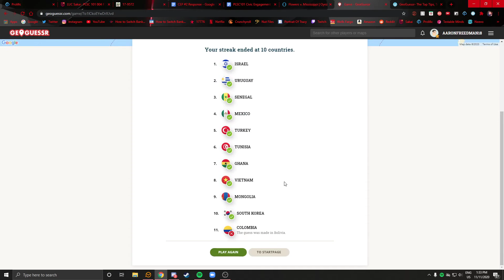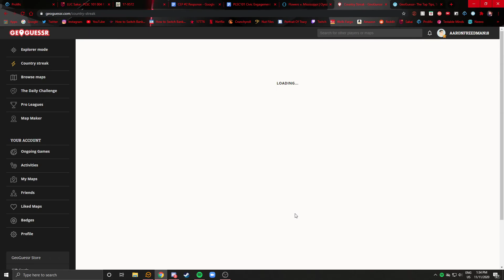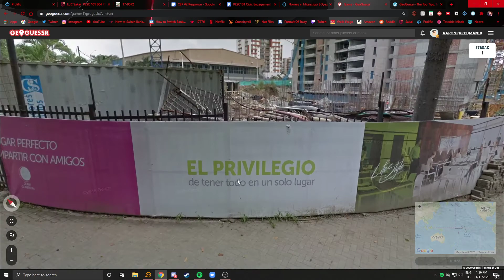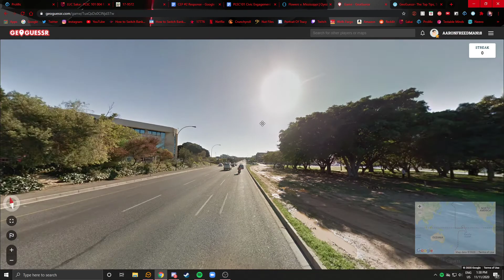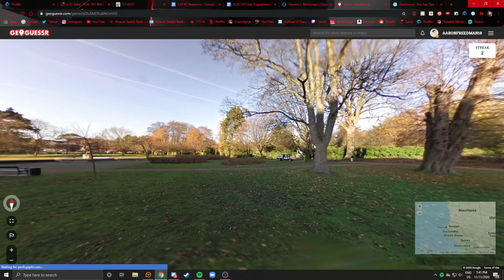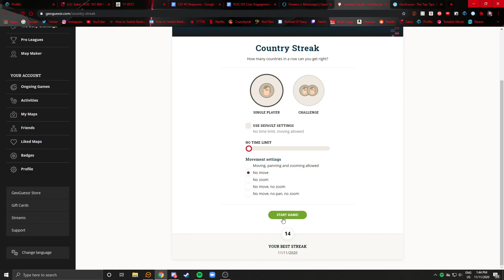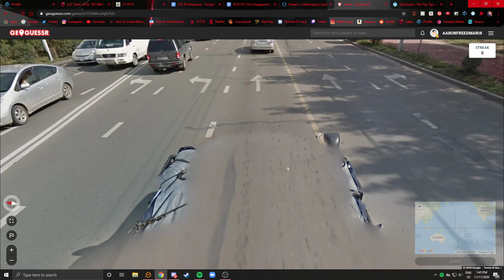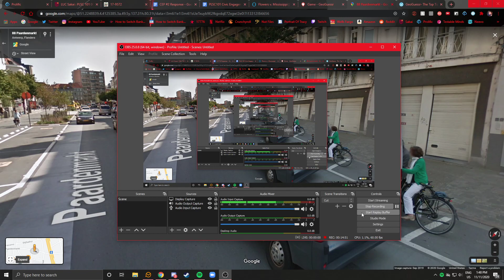Progress to Pro - GeoGuessr #6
Do you guys even like these videos? Cuz I really enjoy making them since they're easy and I like playing the game anyway, but I just have no idea if they're actually entertaining or not. If you're reading this let me know I guess